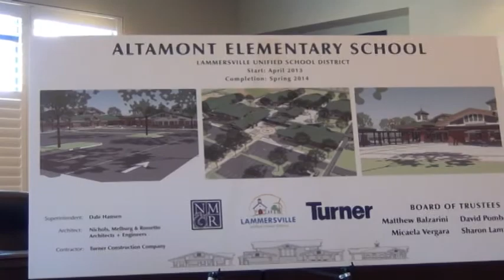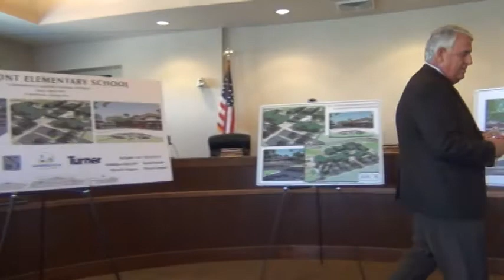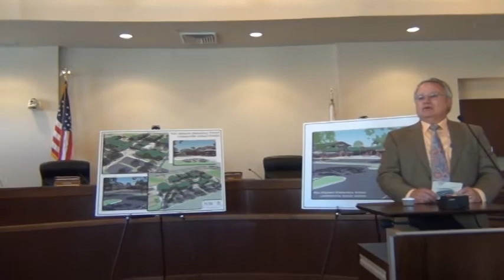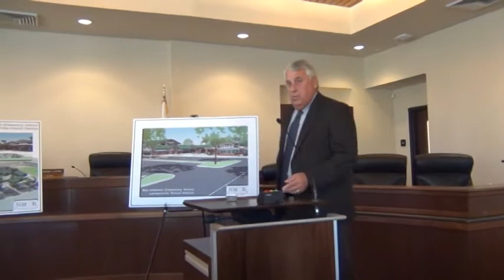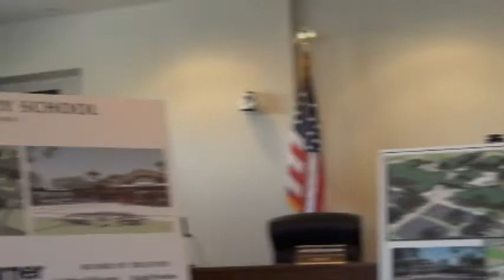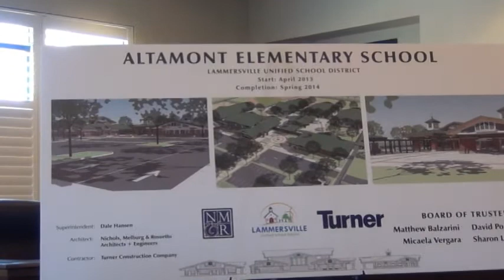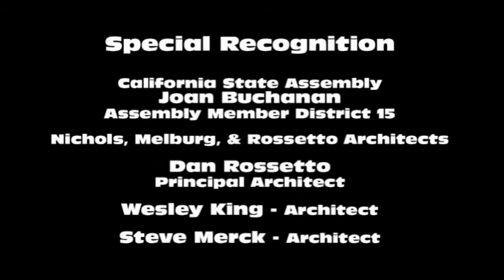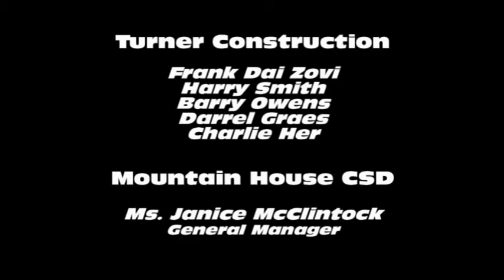Altamont School Ground Breaking Ceremony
The Lammersville Unified School District held a Ground Breaking Ceremony for the Altamont Elementary School in Mountain House, California.  Superintendent Dale Hansen welcomed members of the community and introduced special guests that helped make it all possible.  Matthew Balzarini of the Governing Board assisted with the hosting duties.